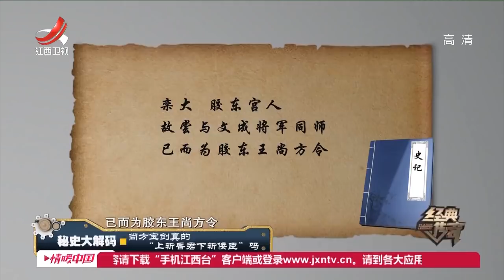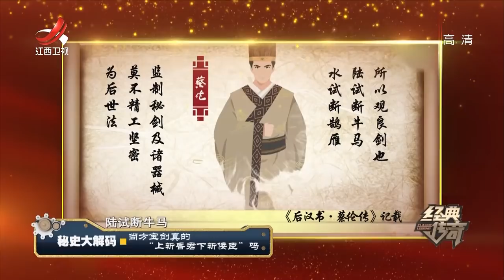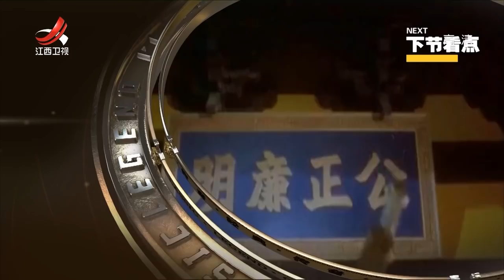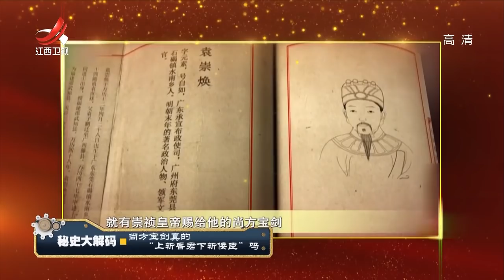《经典传奇》秘史大解码：尚方宝剑真的“上斩昏君下斩佞臣”吗？ 20200121